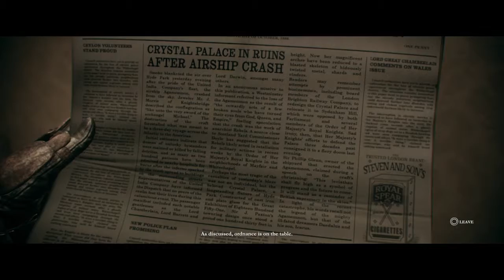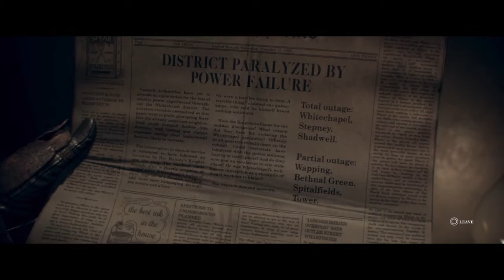The Order 1886 Let's Play PS4 HD part 15 Free Runing!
In this series i play through there Order 1886 a game about her majesty's order and half breed werewolf like creatures called lycans. Set in victorian England with superior tech.

I make videos on let;s plays mostly but if you want to see someone specific let me know! I also make let's plays on Xbox one PC and PS4.  I upload 1-4 videos a day so the is always new content to watch :)!
Xbox gamertag chronicalninja7
PS4 gamertag chronicleninja7 P
Finished/Ongoing let's plays/Series: Order 1886  Metro Redux Metro 2033  Borderlands 2 Road to UVH Co-Op with primedandevil11 Injustice Ultimate Edition Story Mode No Man's Sky  Sheltered Season 1 Glitches  Depth Blood and Gold Season 1 Depth Blood and Gold Season 2 Fallout New Vegas PC

Been uploading since 14th November 2016.